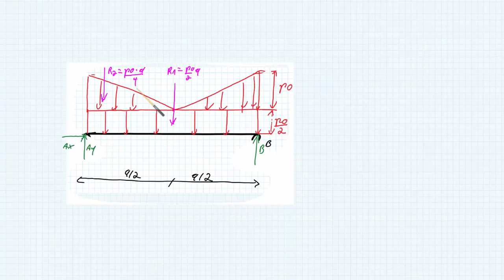TM1 BSP3 7 kostante u lineare Streckenlast